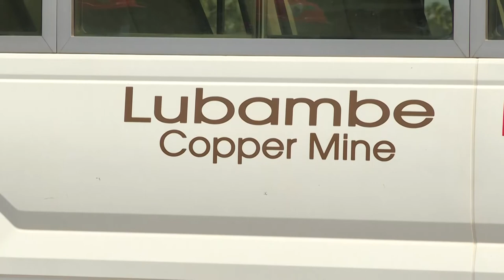LUBAMBE MINE NEW DISCOVERY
Lubambe Copper Mine - New Discovery